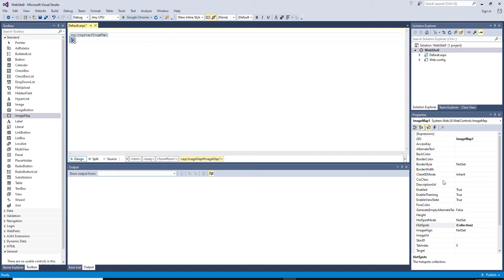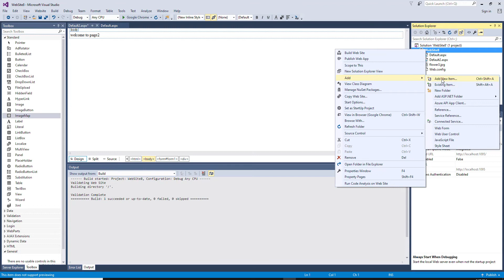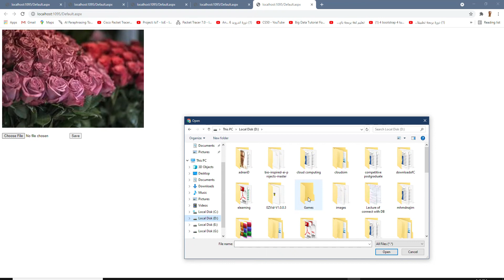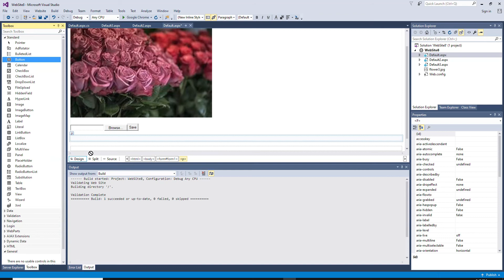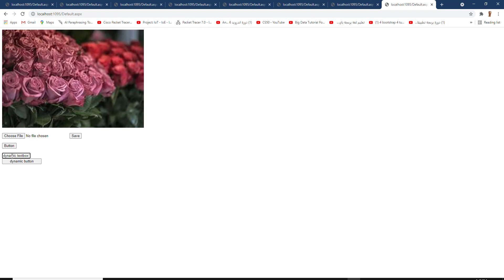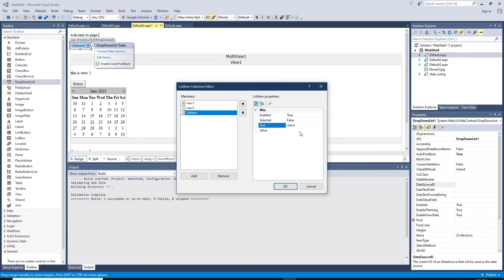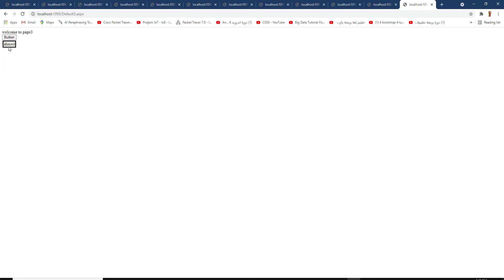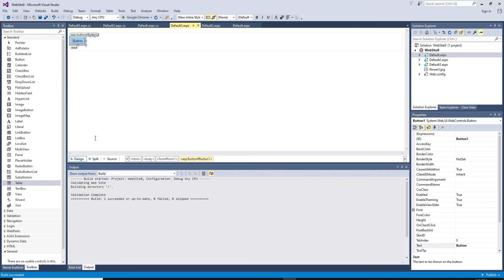ASP.Net Controls ImageMap, Panel, Multiview, Table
ImageMap, Panel, Multiview, Table